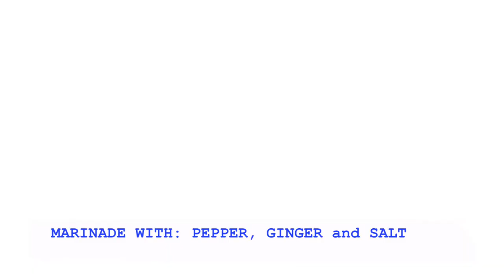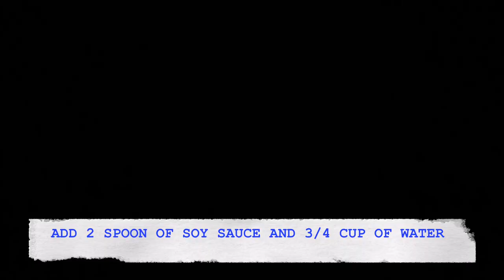Korean Style Sweet and Sour Hot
Hi Guys,

Welcome to my Diary, I am Loraine.  This video is another cooking vlog if you wanna know the exact list of ingredients I used please refer to below.
Ingredients:
- 1/2 Kg. Chicken (of any part)
- 1/4 spoon black pepper
- 1 spoon ginger
- Cooking Oil
For Sauce:
- Butter or Oil
- 1 spoon of onion
- 1 pcs. dried chili
- 2 spoon soy sauce
- 1 spoon mustard
- 2 spoon brown sugar
- half slice lemon
- 2 spoon cream cheese